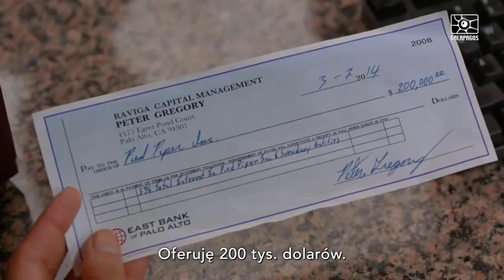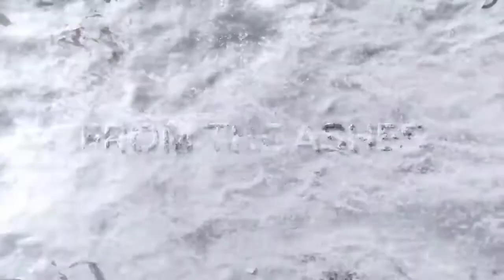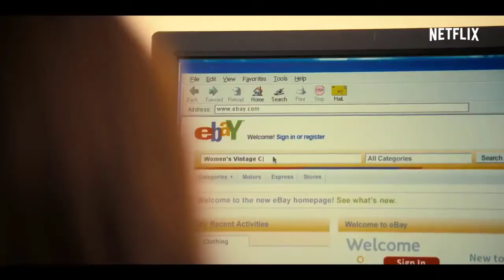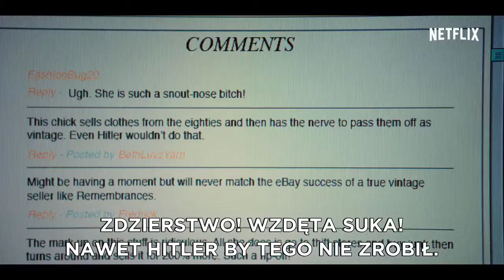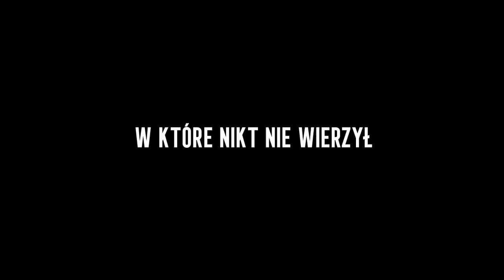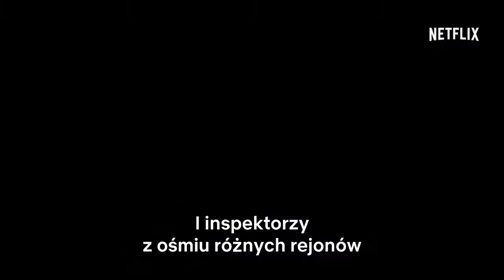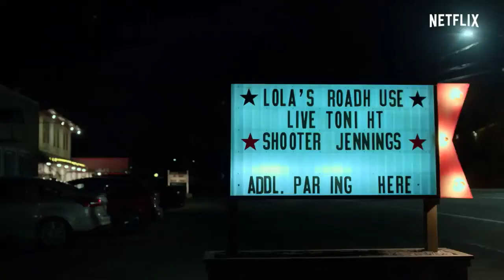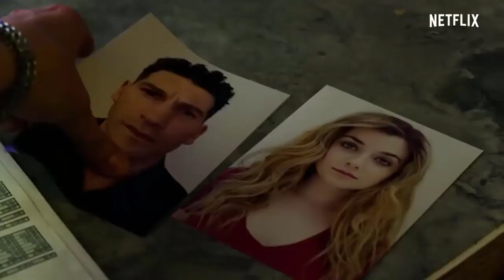12 fascynujących seriali na weekend ! HBO GO , NETFLIX !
Top - 12 najlepszych seriali , żeby fajnie spędzić weekend ! (akcja,horror,komedia,drama) Kanał "Co w kinach" ma najlepsze zwiastuny najnowszych filmów , seriali , kreskówek .
Jeśli się podobało , to zostaw  kciuka 👍
Miłego oglądania !!
00:00 - Dolina Krzemowa // Silicon Valley
01:28 - Ozark
03:10 - Wikingowie // Vikings
05:35 - Syn marnotrawny // Prodigal Son
07:58 - Szefowa // Girlboss
10:32 - Odwet // Reprisal
11:03 - Nawiedzony dom na wzgórzu // The Haunting of Hill House
13:27 - The Crown
16:09 - Niewiarygodne // Unbelievable
18:44 - Owieczki boże // Lambs of God
19:10 - The Punisher
21:29 - Kidding